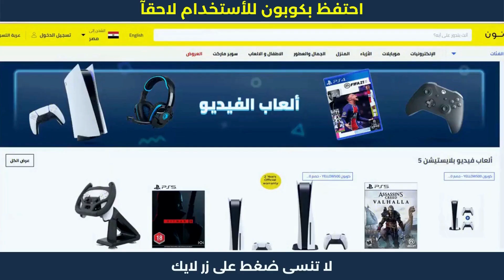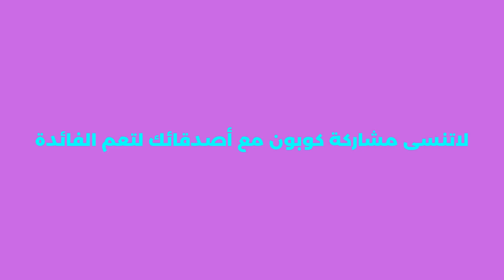عروض نون مصر | كود خصم نون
عروض نون مصر | كود خصم نون | نون_مصر . هده كوبونات تمكنكم من الحصول على خصم نون مصر لحد 50 جنيه الفعالة مع عروض الخصم الحصرية.